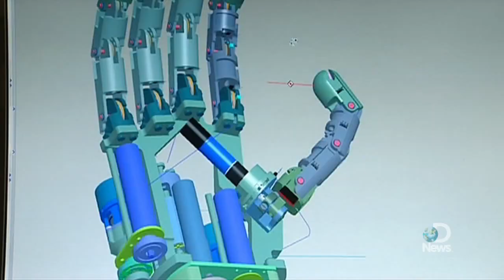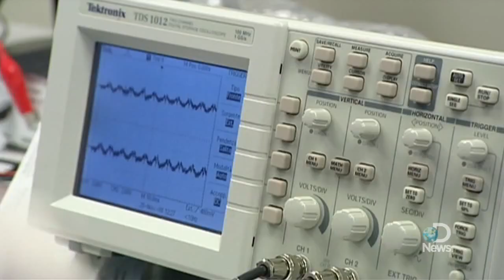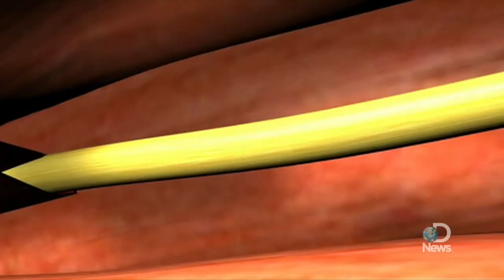Man Controls Robotic Arm with his Mind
Pierpaolo Petruzziello lost his left arm due to driving accident. Devastated, his father looks for solutions and found a research company that was able to connect his amputated arm to a robotic limb, allowing him to feel sensations and control the arm with his thoughts. Rossella Lorenzi talks to him about the bionic experiment. Current, the robotic arm is able to remained attached for a month at a time. Scientists continue their research to find ways that the arm can remained attached longer.

This technology and the scene of the robotic arm brings flashbacks of the movie "Terminator" or even Luke Skywalker's replacement hand in "Star Wars." Although different, it comes to show that what has shown up on the Hollywood scenes is slowly becoming reality. There is still a long way to go, but individuals in the future that have lost limbs will have hopes of living a more normal and fully functional life.

The world's first ever Immersive Technology Summit will be held at the Los Angeles Center Studios (LACS) on October 21st, 2010.

This video is copyrighted by The Discovery Channel: dsc.discovery.com